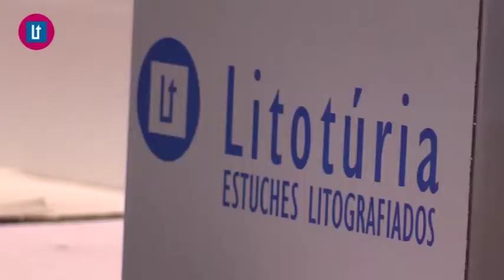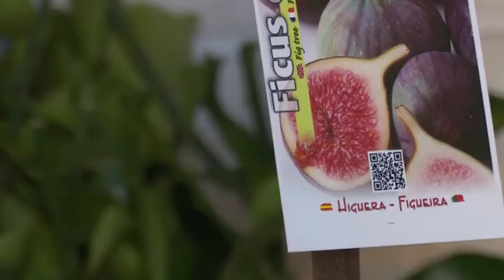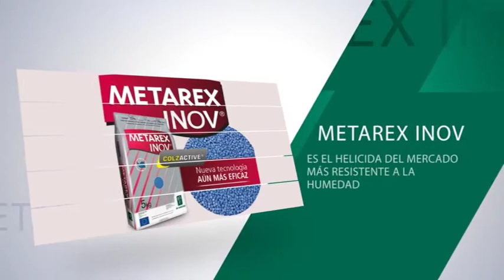2017 05 24 Avanç El Temps